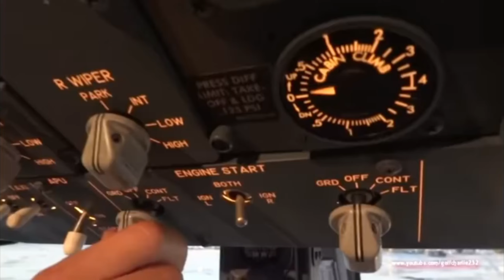Coming home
just a compilation of videos for all the love of aviation and this song, coming home.

this is not monetized.

I am just moved to create something.

Thanks